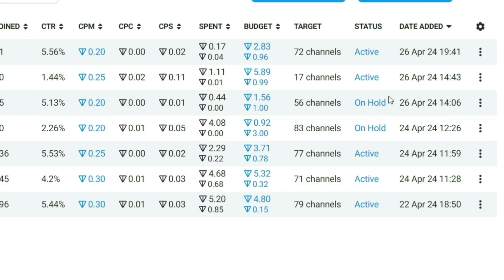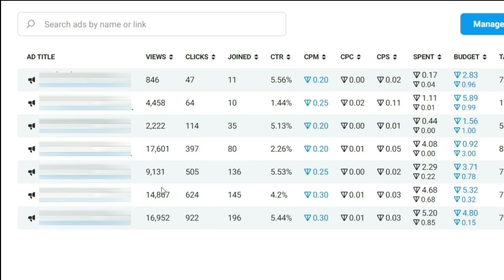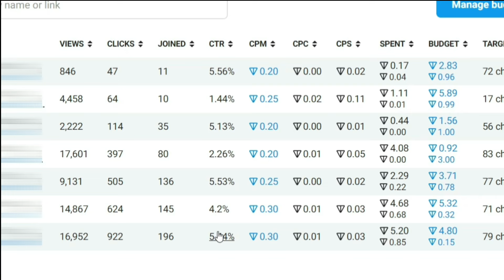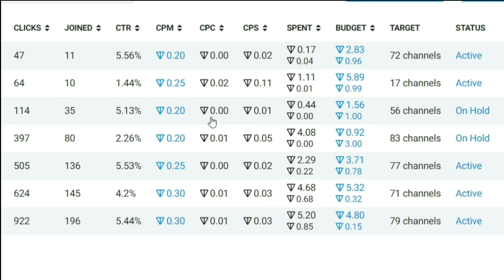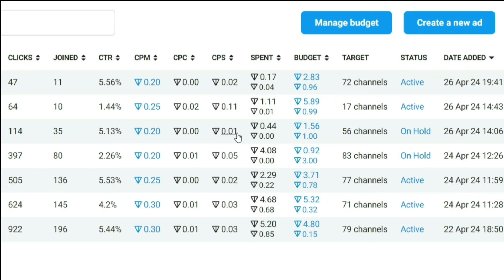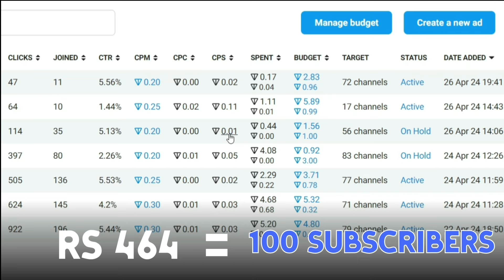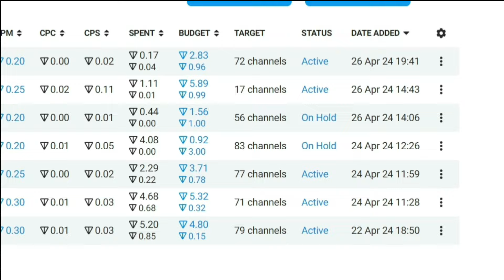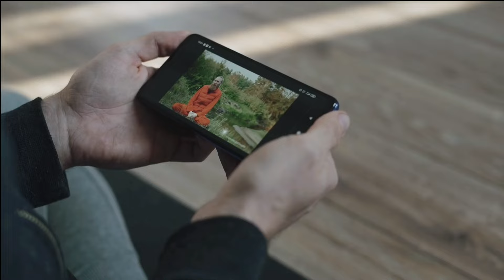Telegram Ads Cost Per Subscriber? Minimum Budget? CPM, CPC & CPS Explained | How to Run Telegram Ads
Telegram Ads Result Explained | Member Joining Cost? How to Run Telegram Ads | What is CTR, CPM, CPS